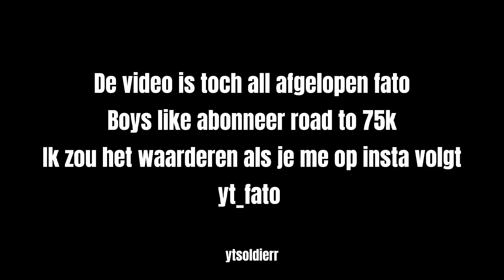IK KAN GEEN OMEGLE MEER BINNENKORT... (OMEGLE FUNNY MOMENTS #13)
Welkom op mijn kanaal, ik ben Fato 🤞
Like 👍 en klik op het belletje 🔔 om op de hoogte te blijven!

▬ Use code Fato in de Fornite itemshop for
aimbot ❤️ (ad)

✎ Thumbnail By: (?)
★ Current CC for: (?)